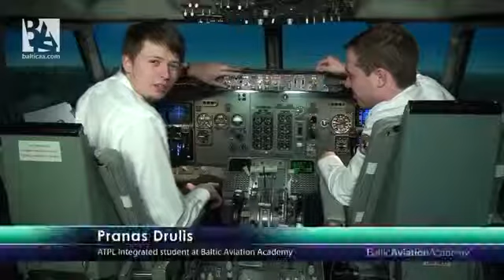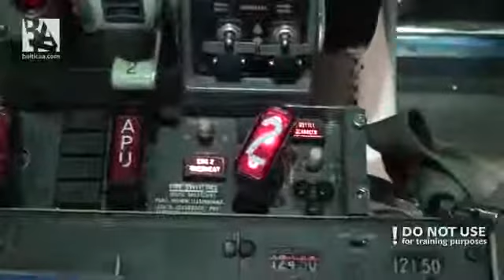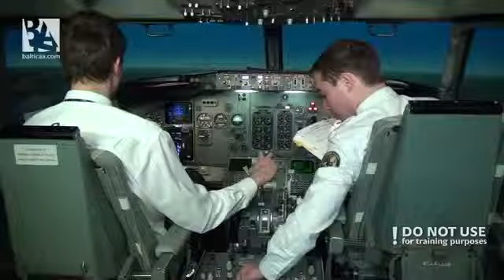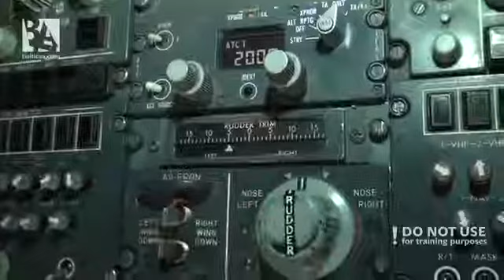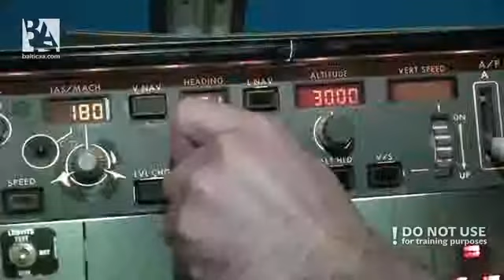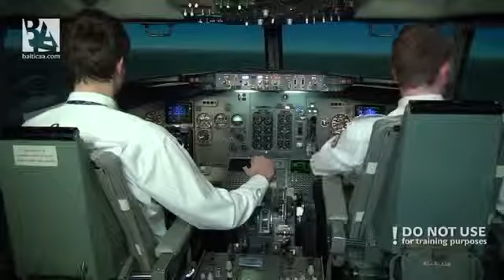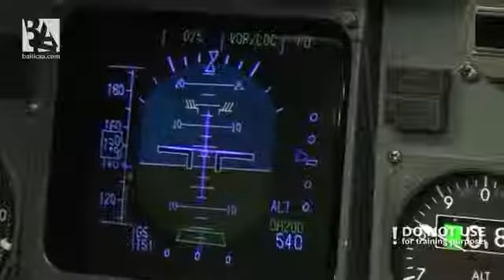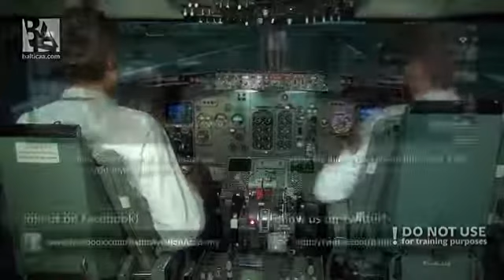Boeing 737 CL Engine Fire in Flight Pranas Drulis and Stephan van Leeuwen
Pranas and I are Integrated F ATPL students at Baltic Aviation Academy.
We made this instructional video for all people who wants to know how to deal with a situation like this when flying a Boeing 737CL.

I am grateful to BAA that I had the opertunity to participate in this video.